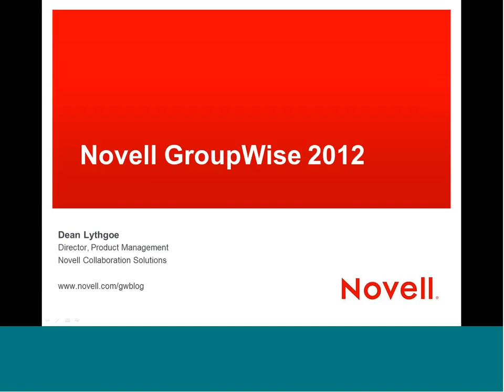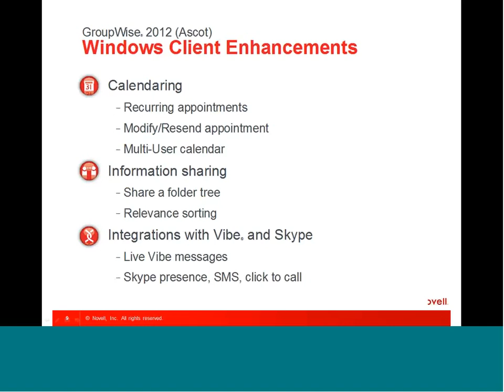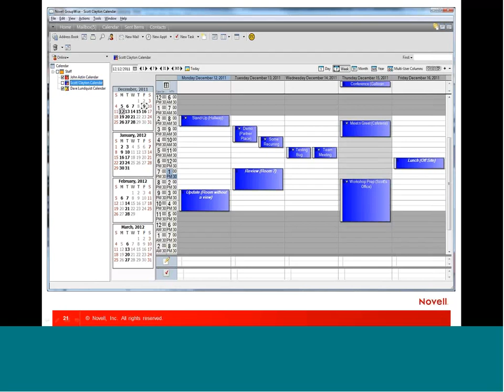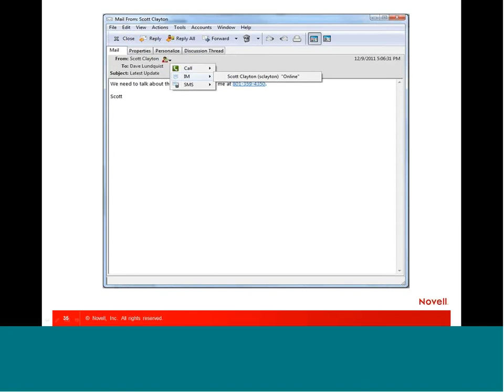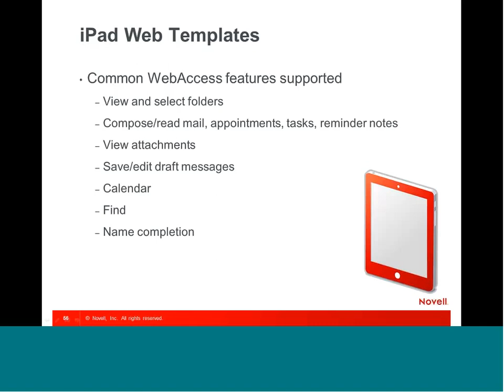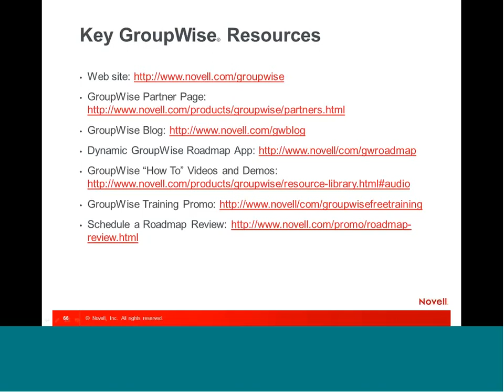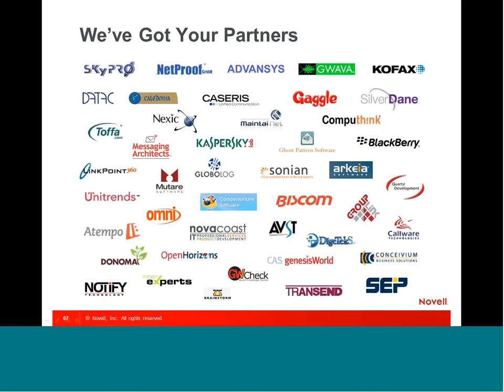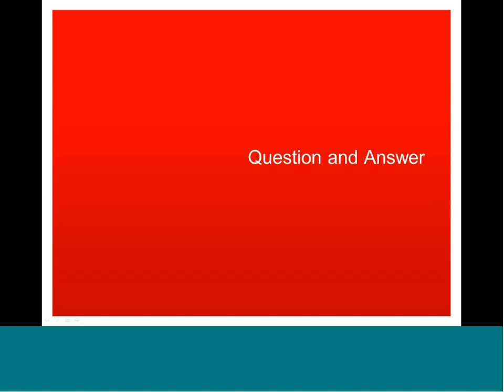Novell Tech Training Webinar Vol 31Best of BrainShare, Part 3 GroupWise 2012 (2/16/12)